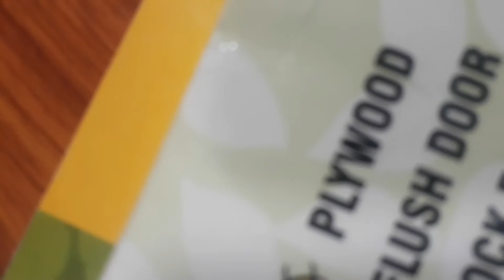Story of Self Identity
Parwez Khan is a Soft Skills & Communication Coach and he has trained thousands of people for better communication along with development of soft skills across Maharashtra. He has effectively conducted Personality Development workshops all over Maharashtra. He is a motivational speaker having conducted more than 250 public talks and he made his active presence online too through social media & YouTube to guide followers as per their requirements.
Parwez Khan has conducted staff training to increase the performance and active participation in the growth of organization. He runs "Train The Trainers Program" too effective teaching.

Life skills Training and Placement Institute,
Ganesh Colony Near Panchayat Samiti,
T.V Centre Road, Aurangabad - 431001